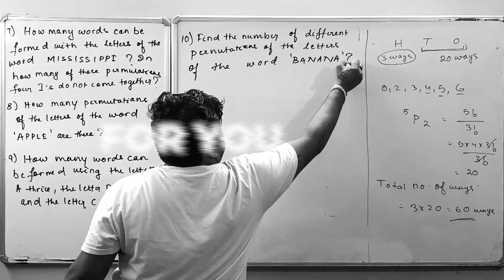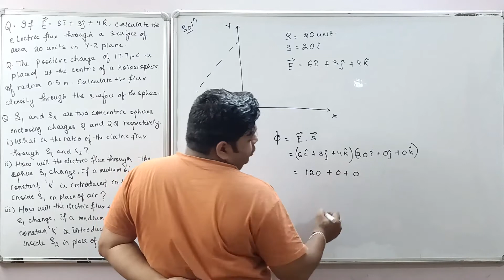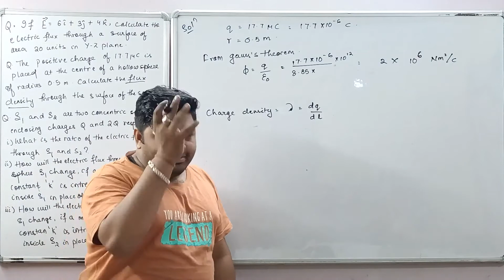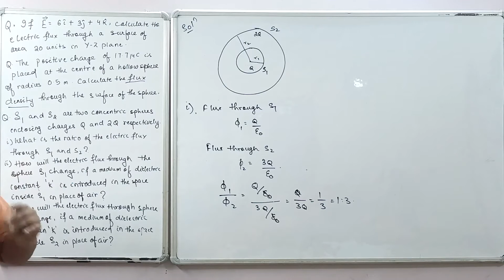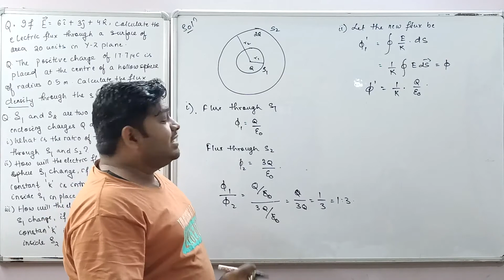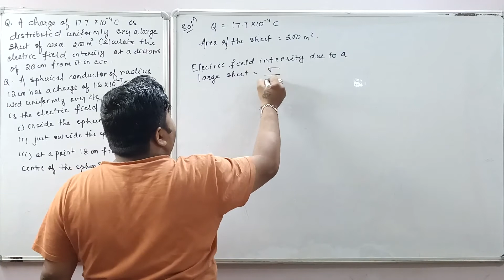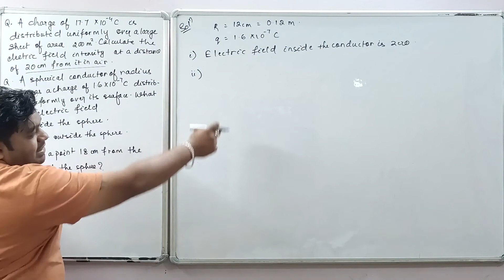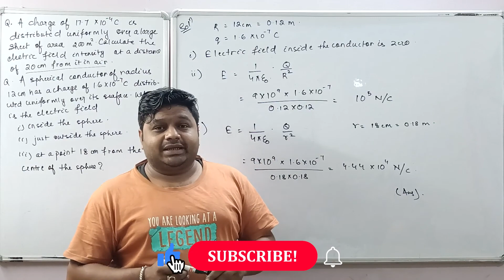Numericals on Gauss Law Class 12 | Electric Charges And Fields | Boards/JEE/NEET 2022 | 11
Hello friends,
This video consists of a basic understanding of how to solve numericals/questions on the basis of gauss law/gauss theorem for students currently in class 12th and will be appearing in CBSE/ISC and State boards/jee mains/neet and other competitive exams in the session 2022. Refer to the below timestamps for the desired section.
Yours
AAM Teacher

Topics Covered:-
1. Numericals on gauss law/gauss theorem